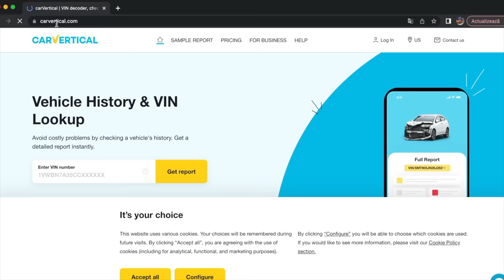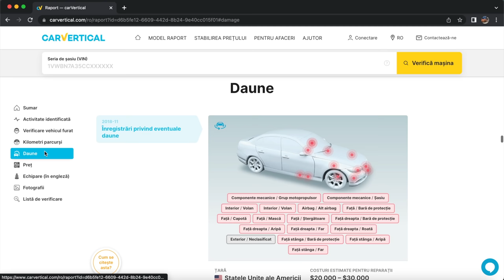NU AVEM DE ALES..OFICIAL ȘI ACESTA LA VÂNZARE ! 🥹